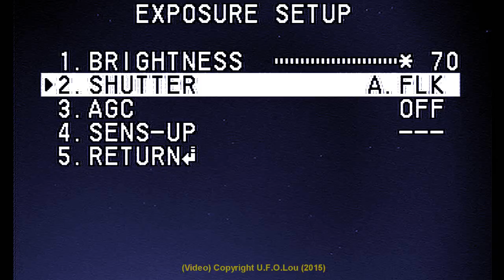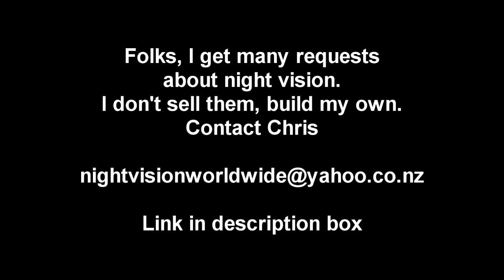UFO Lou - ******IT'S OVER!! - ALL OVER! - WATCH! - LISTEN!*******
Fair use is a use permitted. (Applies to audio only & shuttle launch intro) I own the videos - recorded by me in my back yard, Moonee Ponds) used a P8079HP night vision unit, Yukon Ranger & a Bresser night vision scope.
Link to Night Vision supplies - Chris
No longer will we be accused with being called 'idiots and fools' - The sceptics and debunkers are now the fools.
Let's pay attention to the 'thumbs down' count. Why?